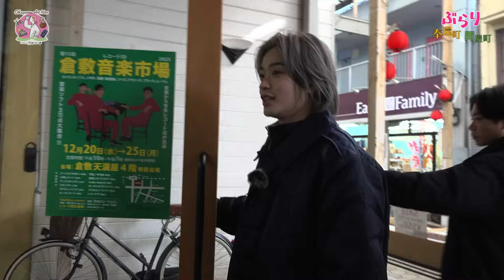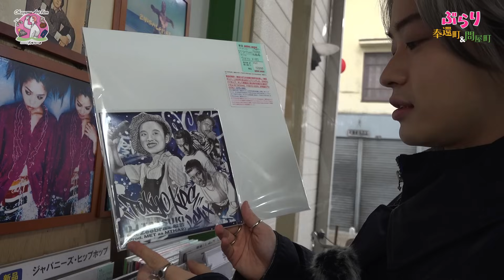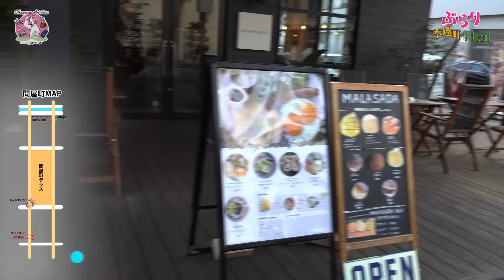【未公開】やましょーと商店街で古着屋巡りデート（風）🤫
今回のOKAYAMA ART FILMは、
前回の古着屋巡りで入りきらなかった未公開シーンまとめ！
レコードショップで好きな音楽について語ったり、街の思い出をお話していただきました✨
やましょーさんが気になったお店を岡山観光の参考にしてみてください🍑
街ブラデートしているような雰囲気をお楽しみください🫣

0:00 オープニング
0:42 レコードショップ
6:00 奉還町さんぽ
9:41 問屋町さんぽ
14:43 レザーコートが気になる様子

▼その他の記事はこちらから
OKAYAMA ART FILM DIRECTED BY YAMASHO特設ページ